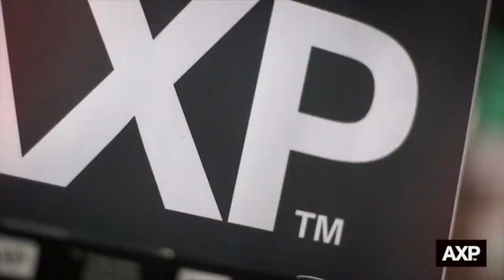Talking Muscle Recovery with Hawthorn's Jaeger O'Meara | AXP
AFL Hawthorn Midfielder, Jaeger O'Meara talks through his muscle recovery strategy with support from his AXP Recovery Probiotic. A probiotic with specifically chosen strains to help reduce mild muscle inflammation & improve muscle recovery time.